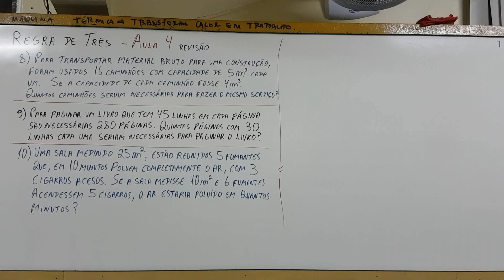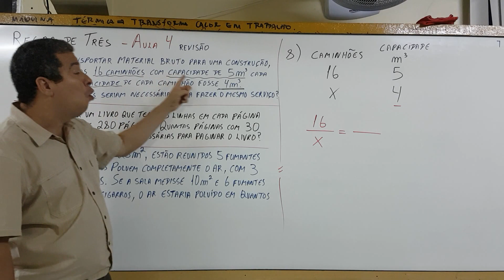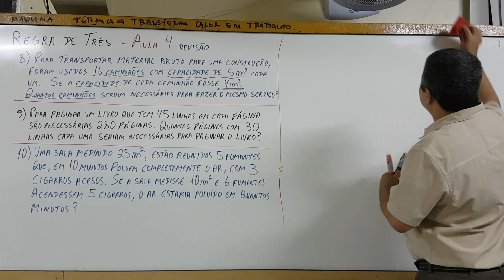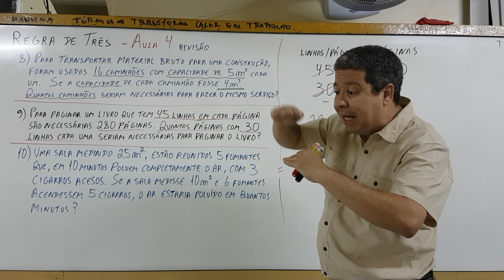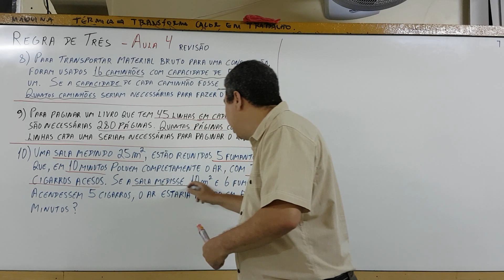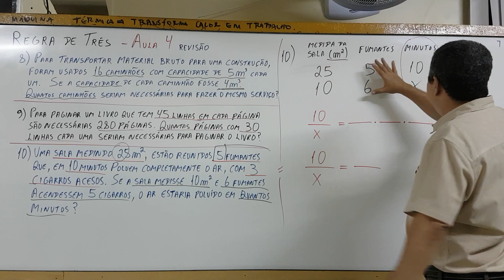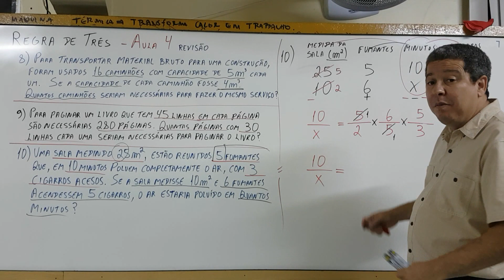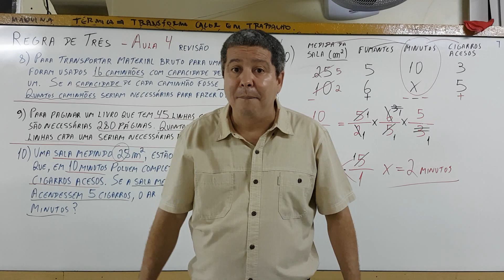REGRA DE TRÊS - Aula 4 - PM Ceará - Concursos, ENEM e IFBA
* Essas aulas servem para quem está estudando para CONCURSOS, VESTIBULARES, ENEM e estudantes em geral.
* * REGRA DE TRÊS é cobrado no sétimo ano do Ensino Fundamental (antiga sexta série) e é um dos assuntos mais cobrados nos concursos e vestibulares.